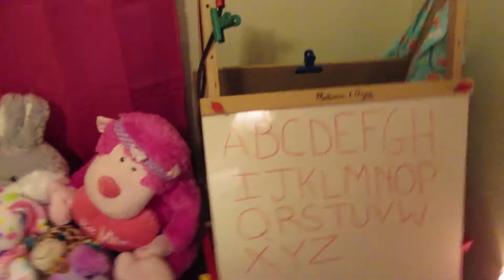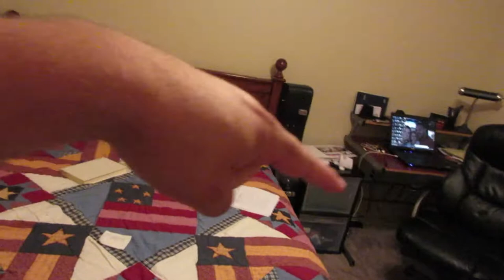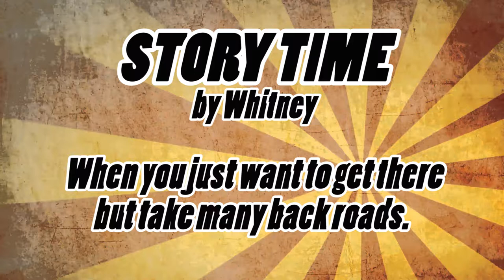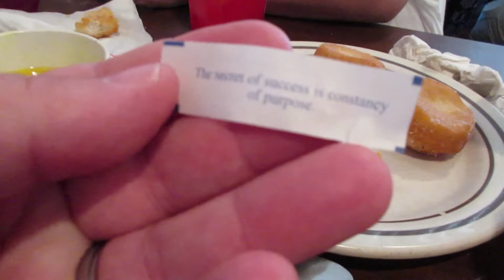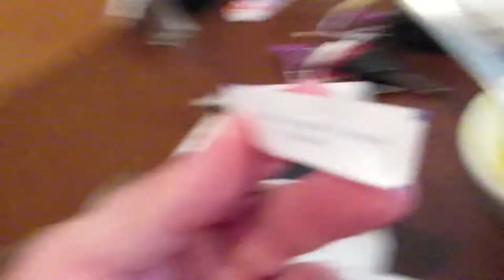CHILD HAS FROG STUCK IN THROAT!!! EP#030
Watch as the family spends quality time together throughout the week. Zoey stays home sick from daycare and finds something interesting in her throat.